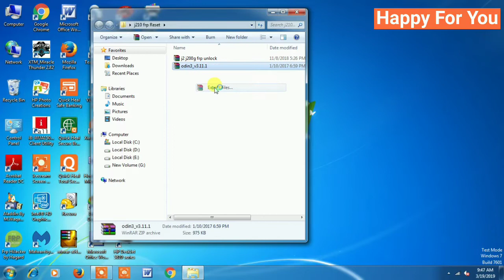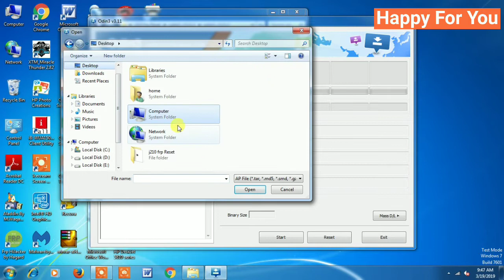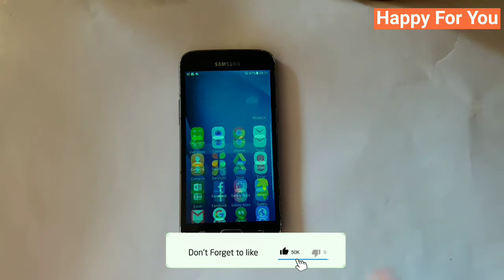SAMSUNG |J210F/J200G | FRP UNLOCK | WITHOUT BOX By Happy For YOU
How to Join Amazon Influencer Program with a qualifying YouTube, Instagram, Twitter or Facebook in Hindi.

Mic, DSLR, Tripod & More Digital Products

SAMSUNG J210FJ200G  FRP UNLOCK  WITHOUT BOX
Samsung J2 FRP Bypass Android 6.0.1 J200G 16, J210f